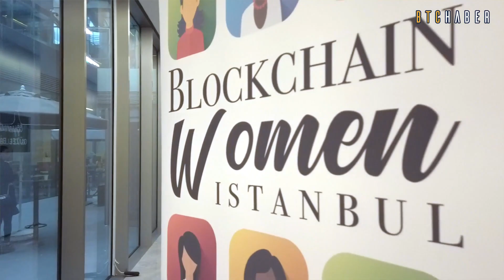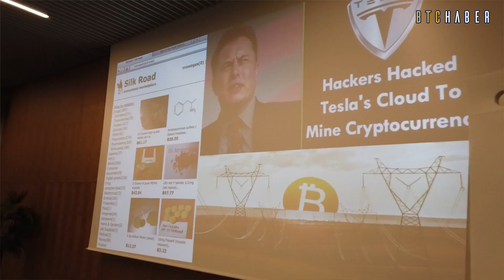Istanbul Blockchain Women Röportaj Serisi - 5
Kadınlara teknoloji ve Blockchain özelinde pozitif ayrımcılık sağlayacak sosyal sorumluluk projeleri üreten ve bu projeler sayesinde bilişim sektöründe kadın istihdamını artırarak, kadınların üretim ekonomisinde daha çok yer almalarını sağlamayı misyon edinen Istanbul Blockchain Women, geçtiğimiz haftalarda Workington Levent’te özel bir etkinlik düzenledi. Etkinlikte yer alan konuşmacılar BTCHaber için özel olarak gündemi ve kadınların Blockchain dünyasındaki yerlerini tartıştılar.

Röportaj serimizin beşinci ve son bölümünde Istanbul Blockchain Women Kurucu Ortağı Başak Burcu Yiğit ve Kripto Para Teknik Analiz Uzmanı Hatice Danacı Istanbul Blockchain Women'ın dernekleşmesi ve derneğin faaliyetlerini tartışıyor.